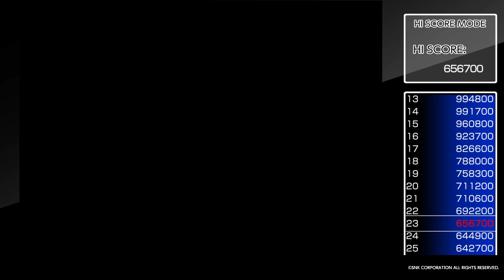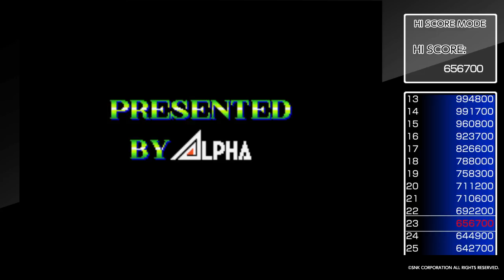アケアカNEOGEO ワールドヒーローズ_ハイスコア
自爆はしないけど、飛び道具が強いジャンヌで。
当初はハンゾウを使う予定だが、初代の613Aコマンドはまた不安定。